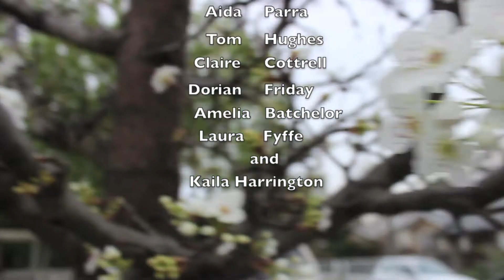Blurred Lines - cover music video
Media Project
No intention of offending anyone by using this song. i'm a fellow women empowerment gal.